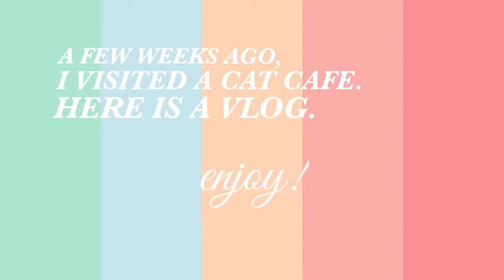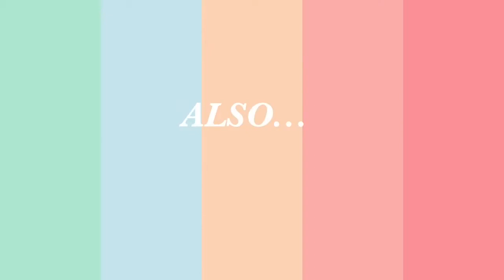a vlog from a cat cafe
hi lovelies!! I went to a cat cafe called Crumbs & Whiskers a few weeks ago, and I had the best time ever.